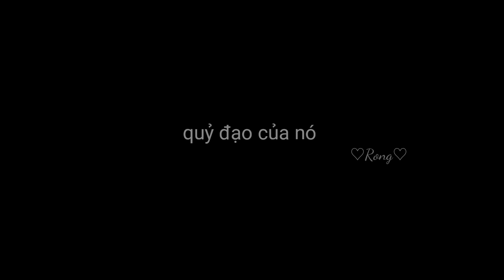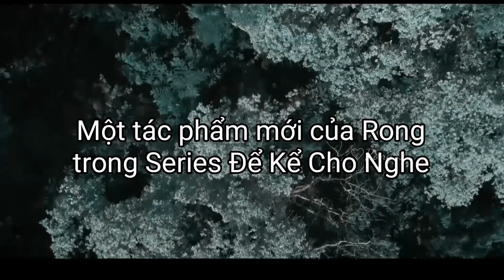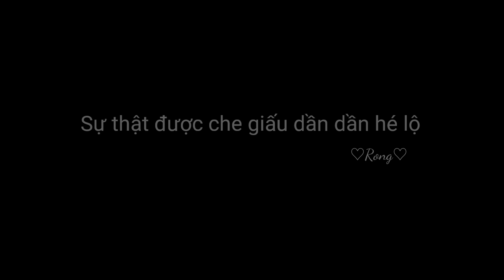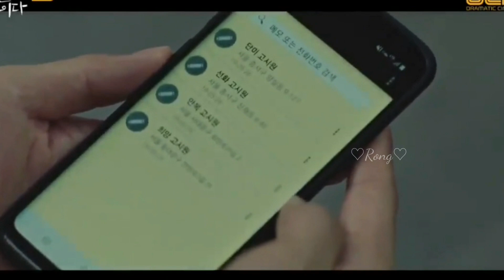[TRAILER ONESHOT KOOKMIN] NGÀY TÀN - BY RONG